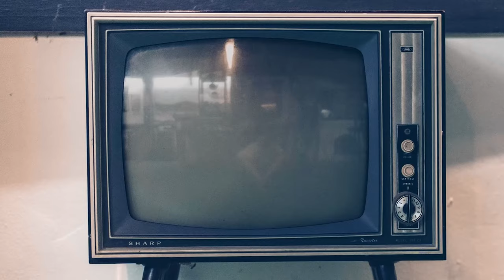Guglielmo Poggi: in Bentornato Presidente il mio Luigi Di Maio è molto umano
Vi presentiamo la nostra video intervista esclusiva a Guglielmo Poggi, co-protagonista di "Bentornato Presidente", in cui veste i panni di Danilo Stella del "Movimento Candidi", chiaro riferimento a Luigi Di Maio e al Movimento 5 Stelle. Il giovane e talentuoso Poggi, che avevamo già apprezzato ai tempi de "Il tuttofare", ci ha raccontato della sua reazione al ruolo potenzialmente scomodo, delle potenziali reazioni da parte dei 5 Stelle, del ruolo che vorrebbe interpretare e del perché il film meriti la visione. "Bentornato Presidente", diretto da Giancarlo Fontana e Giuseppe G. Stasi, sarà nelle sale dal 28 marzo, distribuito da Vision Distribution.

Trama: Sono passati otto anni dalla sua elezione al Quirinale e Peppino Garibaldi vive il suo idillio sui monti con Janis e la piccola Guevara. Peppino non ha dubbi: preferisce la montagna alla campagna... elettorale. Janis invece è sempre più insofferente a questa vita troppo tranquilla e soprattutto non riconosce più in lui l'uomo appassionato che voleva cambiare l’Italia, di cui si è innamorata. Richiamata al Quirinale, nel momento in cui il Paese è alle prese con la formazione del nuovo governo e appare minacciato da oscuri intrighi, Janis lascia Peppino e torna a Roma con Guevara. Disperato, Peppino non ha scelta: tornare alla politica per riconquistare la donna che ama.